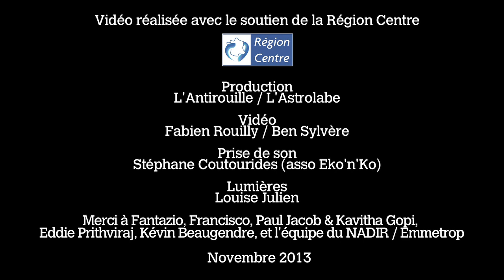FANTAZIO MEETS PAUL JACOB & KAVITHA GOPI #2 @ le Nadir - Bourges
Suite au projet de collaboration mené avec l'Inde, FANTAZIO, PAUL JACOB et KAVITHA GOPI se sont retrouvés en France pour continuer cette aventure qui a débuté en février 2013 à Chennai. La musique a su réunir des musiciens hors pair et déjantés et une chanteuse avec la voix ensorceleuse qui se joue des univers de Fantazio et du folk de l'Inde du sud. Il faut juste se laisser porter par cette ébullition permanente que génère la rencontre de ces deux cultures !

Ils étaient en résidence quelques jours à Emmetrop (Bourges) afin de continuer la création des morceaux que vous pouvez découvrir dans le film « Les Oreilles Sont Les Points Cardinaux » ou sur le

Un concert détonant et surprenant à découvrir ! En voici un extrait live tourné au Nadir le 21 octobre 2013.